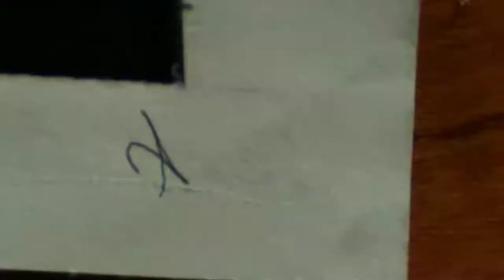Drawing Abraham lincoln😀 Satisfying.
Hello guys in this video I have drawn Abraham Lincoln I used 0.5 mechanical pencil with HB lead for outline.

For shading I used-0.5 pentel 4b lead,3h pencil ,B pencil, 5B pencil

I Hope you have enjoyed this if done then hit like button and subscribe and show some support to my hardwork comment below I will make that type of drawing please subscribe and do bell icon.😌